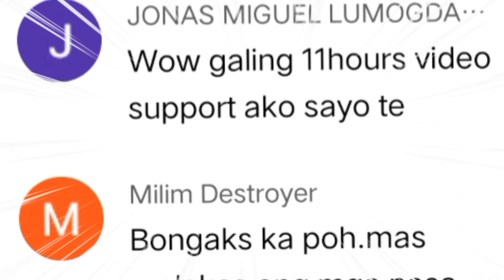Ch.282- Ang Pagpapasikat ni Harochi -360 slamdunk